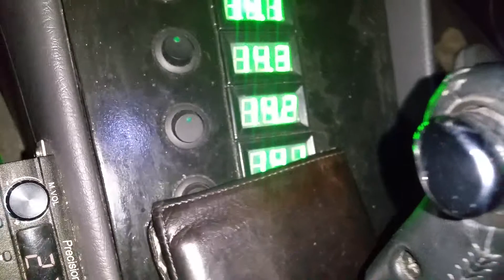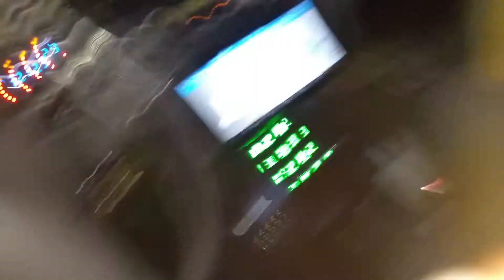The Hills DJSNT Bass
A little demo of The Hills DJSNT